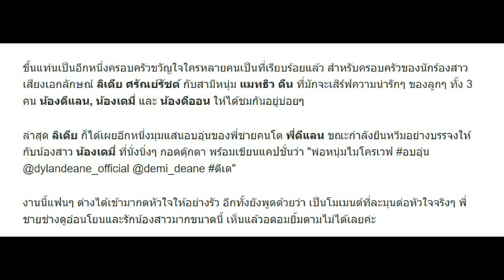มุมน่ารัก "พี่ดีแลน" บรรจงหวีผมให้ "น้องเดมี่" โมเมนต์นี้ละมุนเหลือเกิน